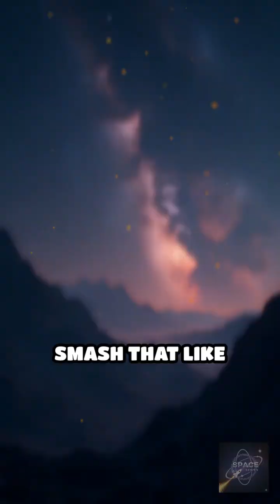ASTEROID with RINGS?! 🤯 Meet Chariklo: The Smallest World with a Secret!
The universe is full of surprises! 🤯 Did you know that not just planets, but even ASTEROIDS can have their own rings? Chariklo is the first asteroid ever discovered with a ring system. This tiny centaur orbits the Sun between Saturn and Uranus and completely challenged our understanding of how rings form. Watch this Short to find out how astronomers made this groundbreaking discovery and what those rings are made of!